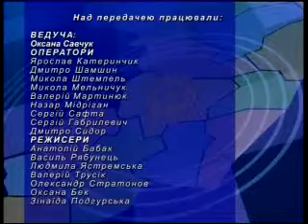САВЧУК ТЕРЕШКО ЛОГАЩУК 04 12 2014